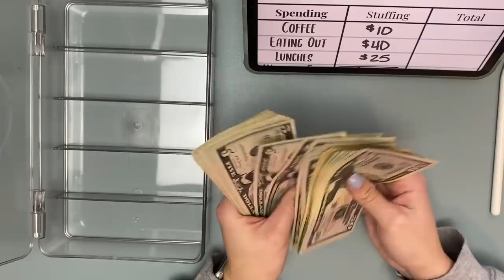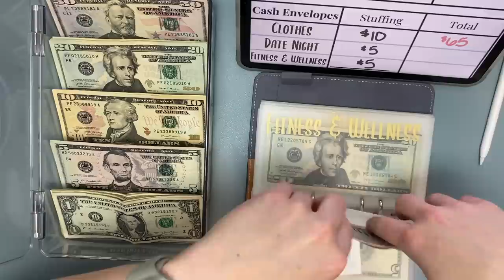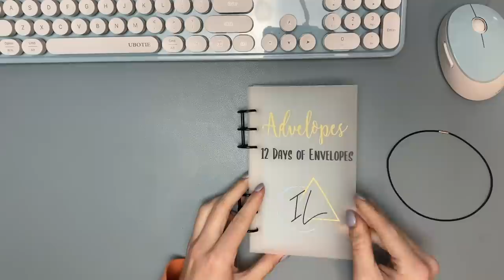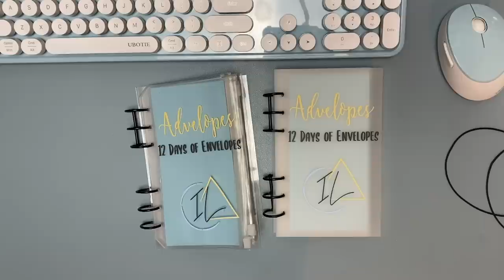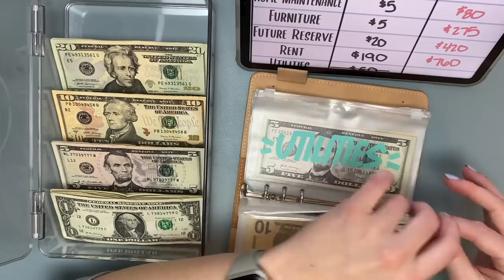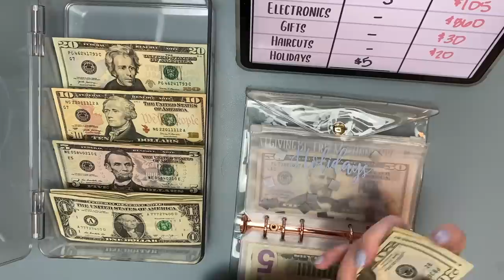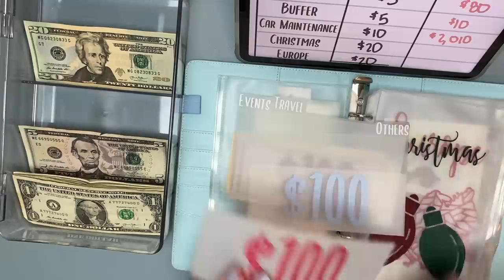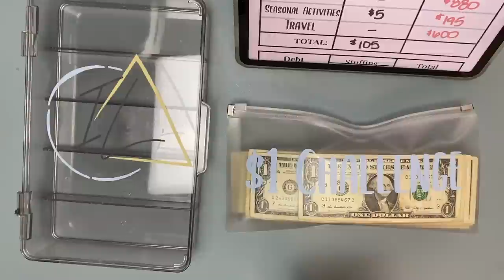November Week 2 Full-Time Income Cash Envelope Stuffing || $830 || An Exciting New Etsy Item!!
Today I am stuffing my cash envelopes, sinking funds, and bills for the 2nd time in November 2022 with my full-time paycheck.  I also am unveiling a new Etsy product!!! It is an Advent Calendar for Envelopes!! Check it out!

If you're interested in the GGG planners, use my ambassador link below so I can get credit for your sale!  This is a FREE way to support me if you plan to purchase these products anyway!

My 2022 Dated Digital Planner for Use on a Tablet

My New A6 Sparkle Binder
Wet Erase Markers
My new calculator
My BRAND NEW iPad Air 4th Generation in Blue
Apple Pencil (2nd Generation)
iPad Air 4th Gen. Case (I got mine in blue)
My New Sinking Funds Binder
My New Duvet
My New Duvet Cover

Thanks for being part of my journey!  If you're new here: I get paid monthly, but I stuff my envelopes weekly (even my sinking funds).  This helps keep me motivated & on track with my goals, so I hope you enjoy!  I started my journey in August 2020.  I paid off $2,714.62 in 2020, with $2,600.27 of that going towards my credit card debt, & I plan to pay off ALL my credit card/consumer debt before the end of 2021!!

About Me
My name is Kristin, and I am on a debt payoff journey to eliminate my consumer debt before the end of 2021.  My next goal will be to pay off my student loans!